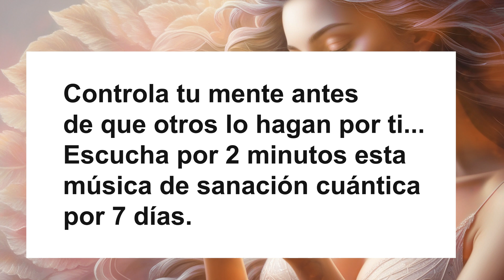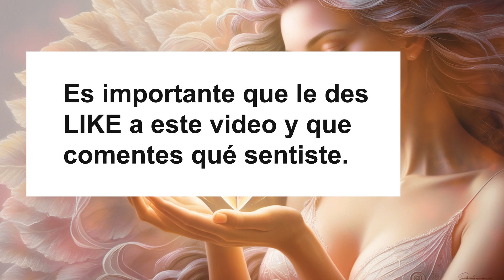La música para Calmarte que los Gobiernos te quieren OCULTAR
Con dos minutos al día, durante 7 días de escuchar esta música de cristales, tu mente entrará en un estado de calma profunda. Los gobiernos del mundo no quieren que escuches esta música porque el negocio de fármacos mueve millones de dólares al año...

Únete a este canal:
Música original de Illusioterapia. Frecuencia base de 432 hz en con 8 hz de neuro distribución. Incluye sonido de Cristales Cuánticos. No son necesarios audífonos.

Sanar las emociones, el cuerpo y la mente es muy importante porque nuestro bienestar y el de quien nos rodea depende de ello. Si nuestras emociones negativas se acumulan, producen (si no las sanamos a tiempo) enfermedades en el cuerpo y tristezas en nuestras vidas.

Escucha recomendada: un mínimo de 8 minutos diarios en un periodo de tres semanas a tres meses, de preferencia por las mañanas o, mejor aún, las noches.

¿Para qué sirve la música y meditaciones de illusioterapia?

- Relaja la mente y el cuerpo y experimenta el alivio del estrés con esta música para dormir.
- La poderosa música de meditación se puede utilizar, también, para la relajación y la visualización.
- Las hipnosis y meditaciones de autoayuda incluyen música curativa. Algunas sesiones se producen para tu transformación interior: para vencer el miedo, elevar tu estado de ánimo y niveles de energía, ayudar a dejar de fumar y adelgazar más rápido.